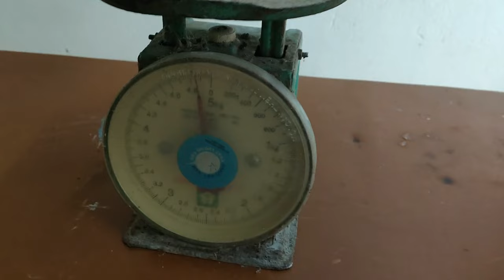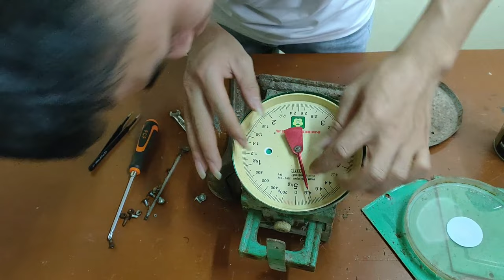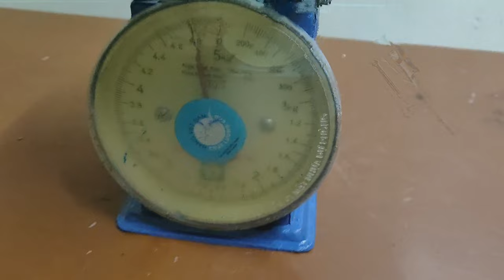Restoration iron balance scales 5kg / Restore rusty scales old